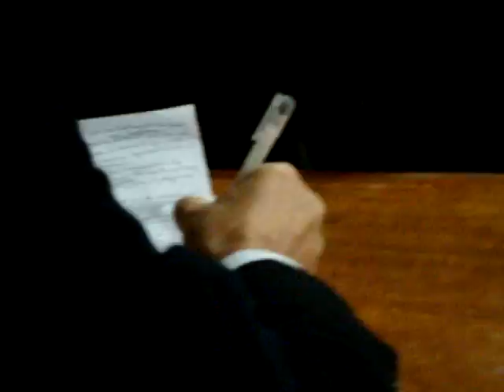CONFECH à Université Paris - Diderot 14/10/2011 parte 5/6